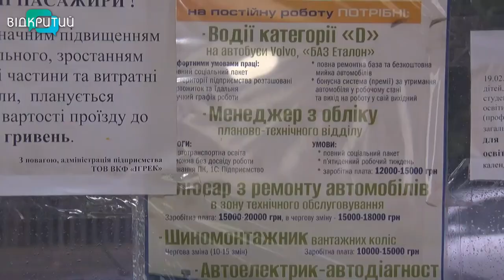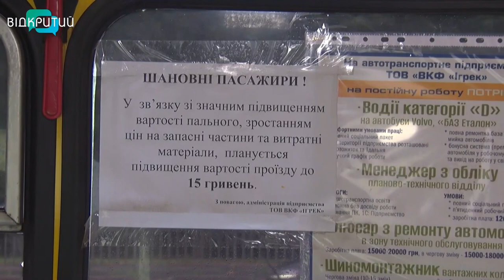У Дніпрі водій маршрутки, який отримав поранення під час обстрілу, повернувся до роботи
Шість операцій та майже півроку лікування та реабілітації - і знову в строю. Володимир Кияшко, дніпровський водій, був поранений у вересні 22-го. Тоді Іскандери вщент знищили автотранспортне підприємство. Згоріли 52 автобуси, ще сотня була пошкоджена. Ворожа атака вбила 3 людей. Про той страшний день  та чи важко було повертатися до роботи після пережитого, - Володимир розповів журналістам Відкритого.